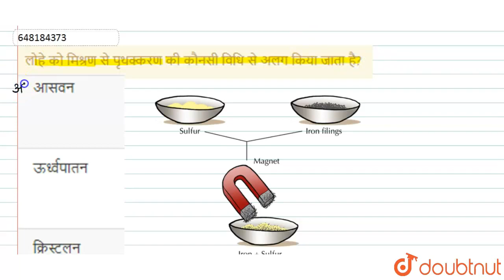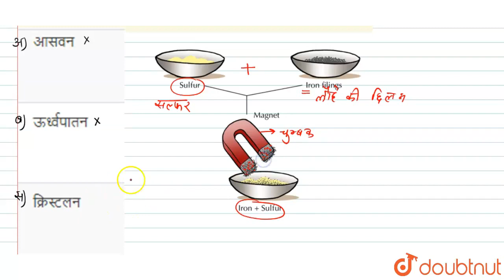लोहे को मिश्रण से पृथक्करण की कौनसी विधि से अलग किया जाता है? | CLASS 14 | REET LEVEL 2 15 MARC...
लोहे को मिश्रण से पृथक्करण की कौनसी विधि से अलग किया जाता है?
Class: 14
Subject: CHEMISTRY
Chapter: REET LEVEL 2 15 MARCH 2021
Board:CTET

👉 Have Any Query? Ask Us.